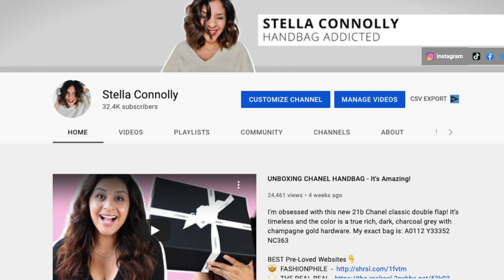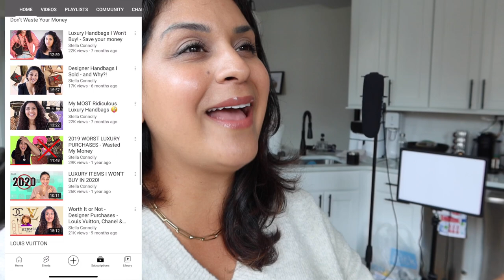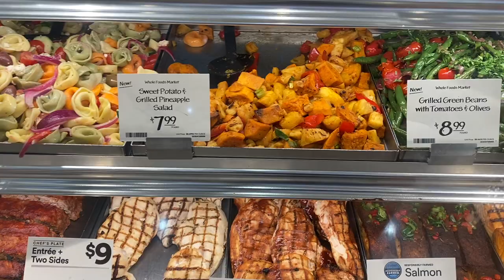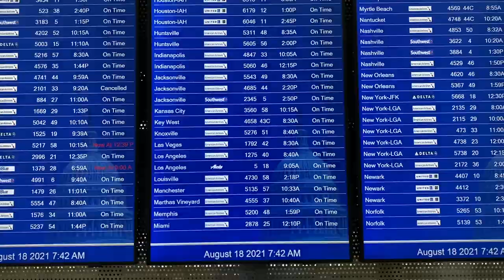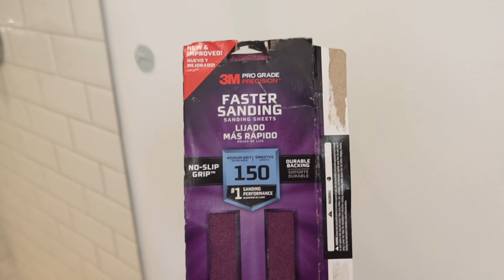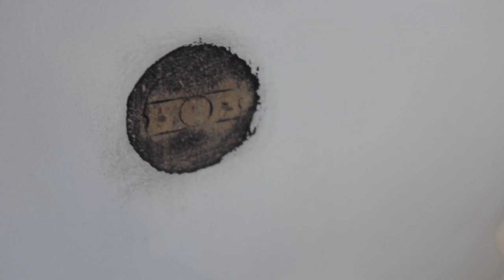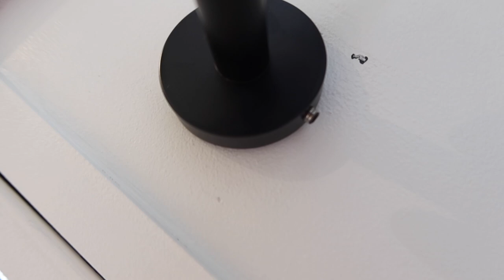Working First Class - DCA to LAX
Flight Attendant lifestyle really does keep you young! I have flown with so many senior flight attendants that have been doing this job for 20, 30 and 40 years and they absolutely love it!

FLIGHT ATTENDANT FAVORITES:
Favorite 💄 Red Lipstick (Elson)
Gear Ties
Power Bank
Lunch Bag
Tote Bag
Best Packing Cubes
Curling Wand
True Lime